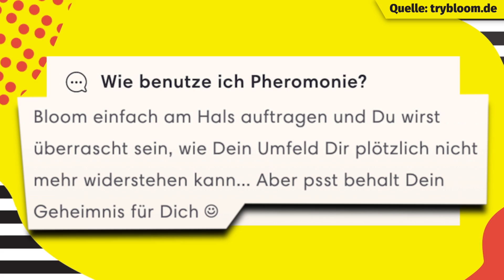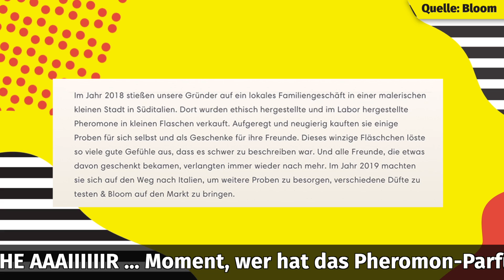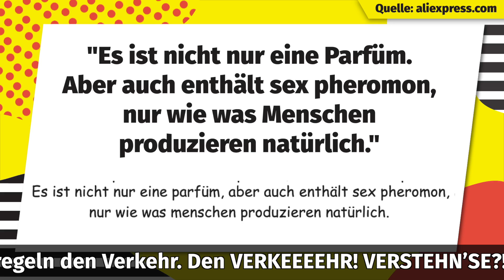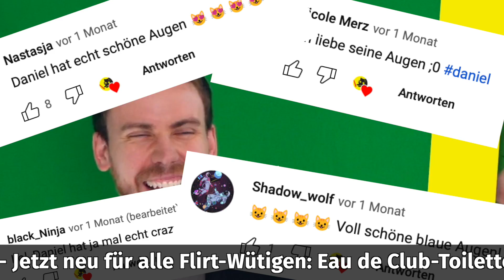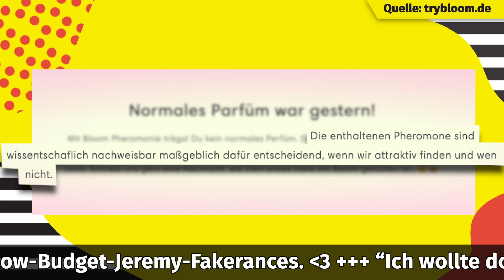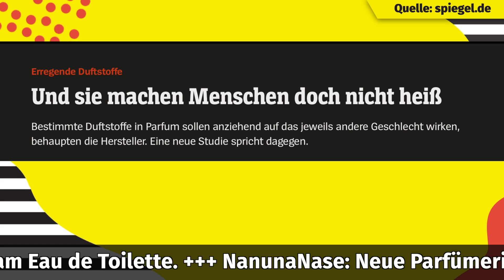Virales TikTok LIEBES-PARFÜM?! 🧪 Daniel Fragrance testet es! 💜 Geruchs-Forscher reagiert! 👃🧑‍🔬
Dieses Parfüm vernebelt halb TikTok die Sinne. Angeblich werdet ihr dadurch attraktiver! Angeblich sind dort “Pheromone” drin, also Botenstoffe, die anderen Menschen signalisieren: “Wow, die Person ist aber attraktiv!” Aber kann das wirklich sein? Sexy durch Pheromon-Parfüm? Einfach auftragen und keiner kann dir widerstehen? Wir haben eines dieser Liebesdüfte bestellt und getestet. Dafür haben wir Daniel in ein Jeremy Fragrance-Kostüm gesteckt und gecheckt, ob das Parfum wirkt! Ob er Leuten den Kopf verdreht hat und was die Wissenschaft zu Pheromon Parfums sagt, seht ihr in diesem Video!

Auf TikTok und Instagram werden gerade viele Pheromon Parfums beworben. Aber halten diese Parfums wirklich, was sie versprechen?
Machen sie uns attraktiver? Bekommen wir damit wirklich Dates ohne Ende? Und riecht das Parfum überhaupt gut? Wir haben’s aufgetragen, getestet und nicht nur einmal dran gerochen!
Außerdem haben wir mit dem Biologen Prof. Dr. Klemens Störtkuhl von der Ruhr-Universität Bochum über Pheromone gesprochen.
Wie er die Wirkung von Pheromon Parfums einschätzt und was unser Selbsttest ergeben hat, erfahrt ihr hier.

YEAH! Wir gehören auch zu funk. Schaut da mal rein